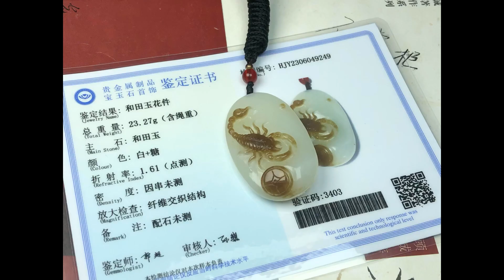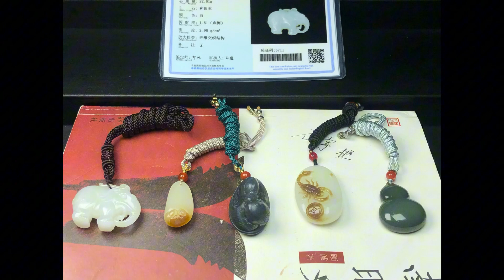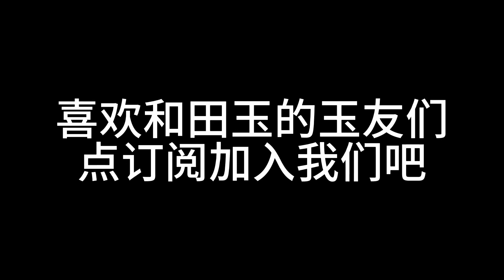和田玉售后的发财日记之97集